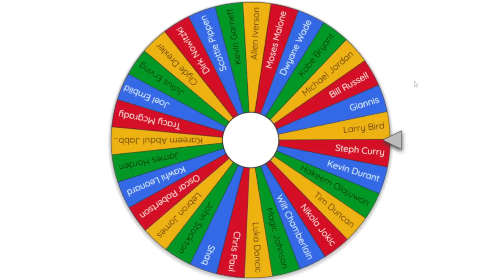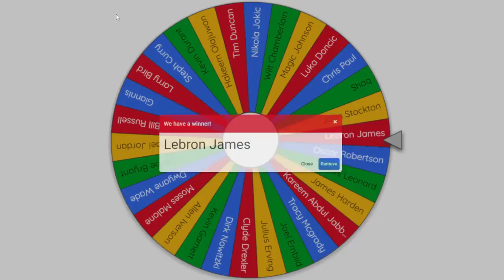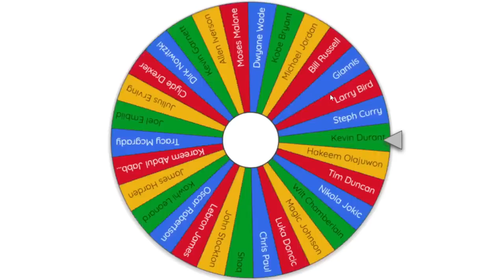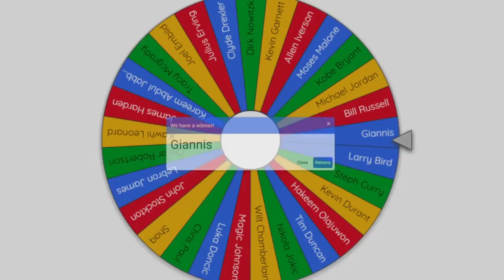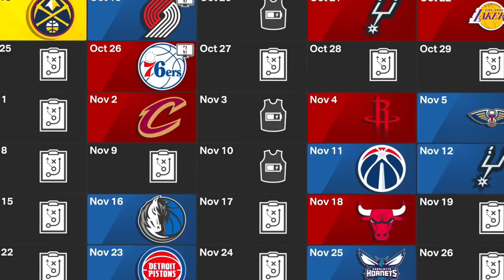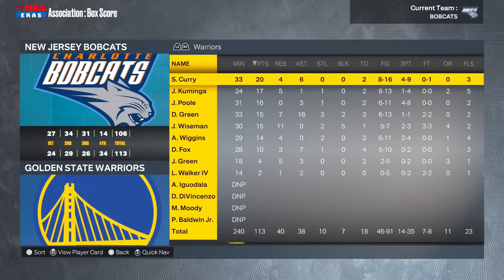I made an 82-0 NBA Team using Minecraft